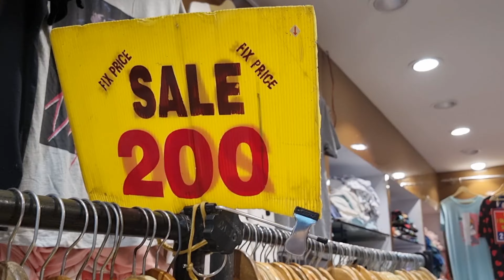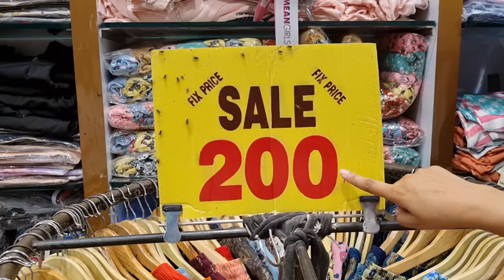Sarojini Nagar Market Delhi | Girls Fancy Top Latest Summer Collection 2022 starting from rs 70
Sarojini nagar में Branded Top सिर्फ 200 रुपए में अंकल बोले सभी सुंदर लडकिया यही आती है।